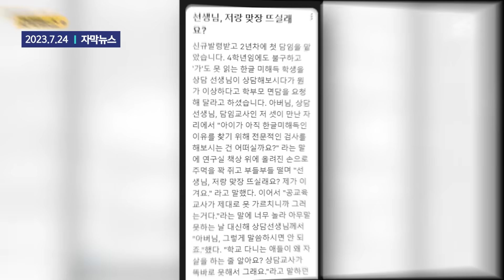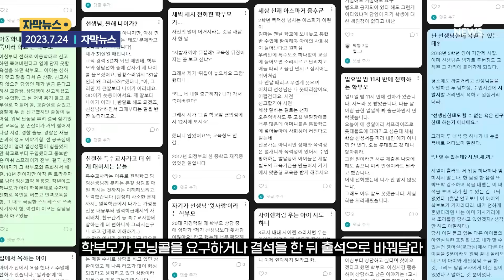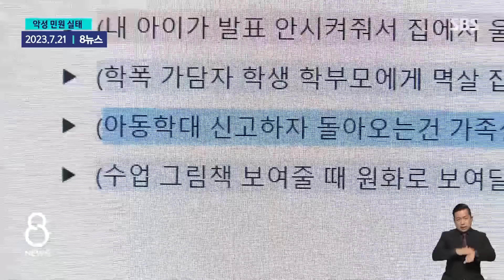"흉기 들고 찾아온다는 학부모", "새벽 3시에도 전화"…교사 '미투' 시작됐다 / SBS / 모아보는 뉴스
00:00 [1분핫뉴스] 이번엔 초등학교 3학년이 교사 폭행
00:56 [자막뉴스] "맞짱 뜨자"는 학부모에 '내 아이 기분 상해죄'까지…'미투' 나선 교사들
02:15 학부모 악성 민원들, 상상 초월이었다…'법적 보호' 시급